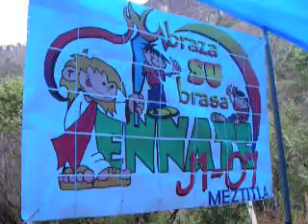ENNATE 2007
todos bailando nuestro querido himno (Abraza su brasa) casi todos salen algunos lejos y otros al frente es question de fijarse
Extraño esos momentos